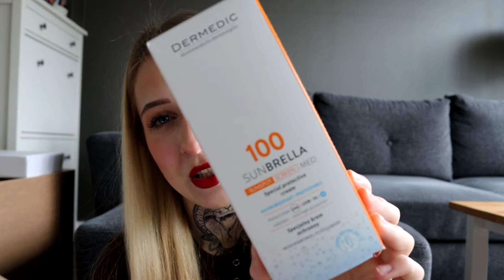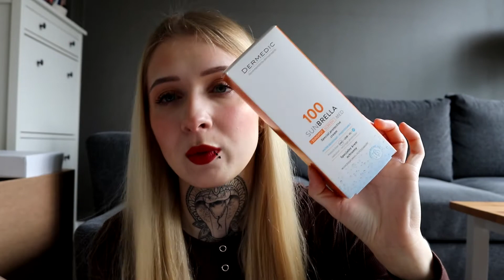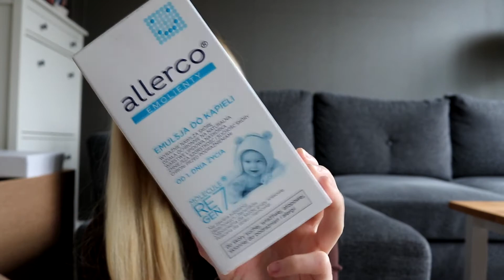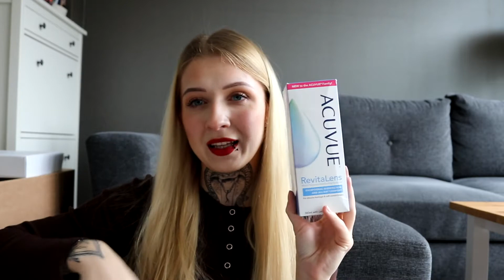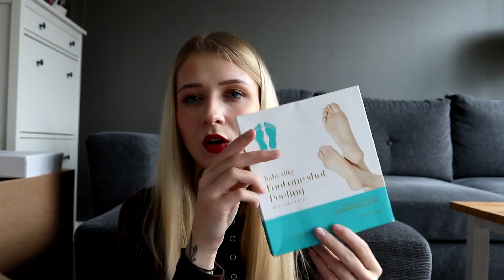DROGERIA EZEBRA.PL | ROZWALONA PACZKA,BRAKUJĄCY PRODUKT ,POLSKIE MARKI , SPF100 ?! | brunczii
Produkty które kupiłam i pokazuje na filmiku :

1. HOLIKA HOLIKA PIG CLEAR STRONG 3W1 MASKA PLASTRY, PIG CLEAR STRONG
2. TOP CHOICE KOSMETYCZKA METALLIC BIAŁA 97027, METALLIC BIAŁA 97027
3. TOP CHOICE KOSMETYCZKA METALLIC BIAŁA 97058, METALLIC BIAŁA 97058
4. TOŁPA DERMO FACE SEBIO PEELING 3 ENZYMY 40ML, PEELING 40ML
5. ACUVUE REVITALENS WIELOFUNKCYJNY PŁYN DEZYNFEKUJĄCY DO SOCZEWEK KONTAKTOWYCH 360ML
6. AIR OPTIX AQUA 6 SZTUK
7. BIOFINITY 6 SZTUK
8. ECOCERA SUCHY SZAMPON DO WŁOSÓW ŁAMLIWYCH I KRUCHYCH
9. CLAVIER OPASKA FROTTE DO WŁOSÓW
10. CLAVIER GLUE EYELASH ADHESIVE WODOODPORNY KLEJ DO RZĘS WHITE CLEAR
11. TIGI BED HEAD URBAN ANTI+DOTES RESURRECTION MASKA DO WŁOSÓW REGENERACJA
12. OLIVIA GARDEN PRO THERMAL ANTI STATIC SZCZOTKA DO WŁOSÓW T-33
13. OLIVIA GARDEN FINGERBRUSH COMBO SZCZOTKA DO WŁOSÓW MEDIUM
14. BIELENDA PROFESSIONAL EYE WYPEŁNIACZ ZMARSZCZEK POD OCZY 50ML
15. LACTACYD FEMINA EMULSJA DO CODZIENNEJ HIGIENY INTYMNEJ Z POMPKĄ 300ML
16. LACTACYD FEMINA CHUSTECZKI DO HIGIENY INTYMNEJ 15 SZTUK
17. CLAVIER CLASSIC MIX KĘPKI SZTUCZNYCH RZĘS 8 10 12MM
18. CLAVIER CLASSIC MIX KĘPKI SZTUCZNYCH RZĘS 9 10 11MM
19. BIELENDA PROFESSIONAL BARRIER RENEW INTENSYWNIE ODŻYWCZY KREM DO TWARZY Z CERAMIDAMI NA NOC 50ML
20. BIELENDA PROFESSIONAL FOOT PROGRAM ODŚWIEŻAJĄCA SÓL DO KĄPIELI STÓP 500G
21. REVOLUTION SKINCARE 10% NIACINAMIDE + 1% ZINC SERUM DO TWARZY 30ML
22. ALLERCO EMOLIENTY EMULSJA DO KĄPIELI 400ML
23. ALLERCO EMOLIENTY ŻEL MYJĄCY 200ML
24. ALLERCO EMOLIENTY POMADKA OCHRONNA DO UST Z FILTRAMI UVA UVB 4,9G
25. DERMEDIC LINUM EMOLLIENT PREPARAT DO CIAŁA INTENSYWNIE NATŁUSZCZAJĄCY 225ML
26. HOLIKA HOLIKA BABY SILKY FOOT ONE SHOT PEELING SKARPETKI ZŁUSZCZAJĄCE 20ML
27. TIGI BED HEAD ELASTIC HAIR STRENGTH SZAMPON + ODŻYWKA DO WŁOSÓW
28. APIS DISCOLOURATION-STOP ROZJAŚNIAJĄCA MASKA ALGOWA REDUKUJĄCA PRZEBARWIENIA 250G
29. APIS EXPRESS LIFTING ROZŚWIETLAJĄCE SERUM WYPEŁNIAJĄCE ZMARSZCZKI POD OCZY 50ML
30. APIS EKSFOLIACJA GLYCO TERAPIS KWAS GLIKOLOWY 35% 30ML
31. BIELENDA PROFESSIONAL X-FOLIATE TONIK Z KWASAMI DO SKÓRY Z PRZEBARWIENIAMI 200ML
32. APIS HYALURON 4D BEZZAPACHOWY KWAS HIALURONOWY 30ML
33. YANKEE CANDLE ŚWIECA ZAPACHOWA DUŻY SŁOIK THE LAST PARADISE 623G
34. DENI CARTE OPASKA DO WŁOSÓW OMG RÓŻOWA
35. EVELINE RICH COCONUT NAWILŻAJĄCY KOKOSOWY PŁYN MICELARNY I TONIK 500ML
36. L'BIOTICA PLASTRY NA NOS GŁĘBOKO OCZYSZCZAJĄCE Z WĘGLEM DRZEWNYM 3 SZTUKI
37. APIS RE-VIT C HOME CARE ESENCJA Z WITAMINĄ C 10% 30ML
38. FARMONA PROFESSIONAL PODOLOGIC ACID SÓL DO KĄPIELI STÓP Z KWASAMI AHA I BHA
39. NACOMI NEXT LEVEL THE EXFOLIATOR AHA & PHA 30% PEELING KWASOWY W FORMIE SERUM DO TWARZY 30ML
40. APIS RE-VIT C HOME CARE ODBUDOWUJĄCY KREM NA NOC Z RETINOLEM I WITAMINĄ C 50ML
41. APIS EXCLUSIVE TERAPIS ROZŚWIETLAJĄCE SERUM DO TWARZY 100ML
42. APIS NIGHT FEVER NAWILŻAJĄCY ŻEL DO MYCIA CIAŁA 300ML
43. APIS BE BEAUTY NAWILŻAJĄCY BALSAM DO CIAŁA 300ML
44. DERMEDIC SUNBRELLA SPECJALNY KREM OCHRONNY 30ML SPF 100
45. BIELENDA BIKINI MGIEŁKA DO OPALANIA SPF15 150ML, MGIEŁKA DO OPALANIA SPF15 150ML
46. BIELENDA BIKINI WODOODPORNE MLECZKO ALOESOWE DO OPALANIA SPF30 200ML
47. DERMIKA CLEAN MORE DWUFAZOWY PŁYN DO DEMAKIJAŻU OCZU 125ML
48. APIS LIFTING PEPTIDE LIFTINGUJĄCO-NAPINAJĄCY KREM 50ML
49. APIS OCZYSZCZAJĄCY PŁYN MICELARNY DO DEMAKIJAŻU TWARZY I OCZU 300ML